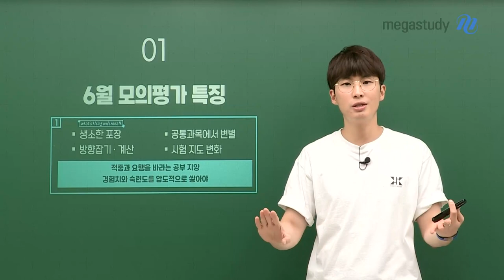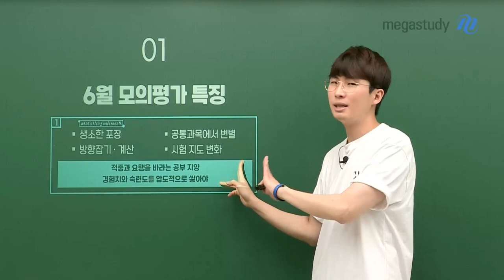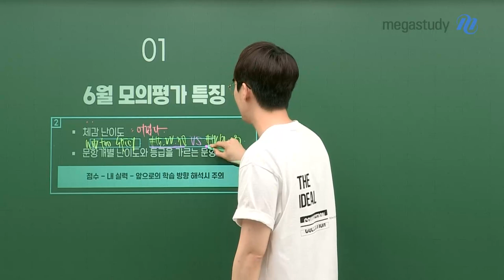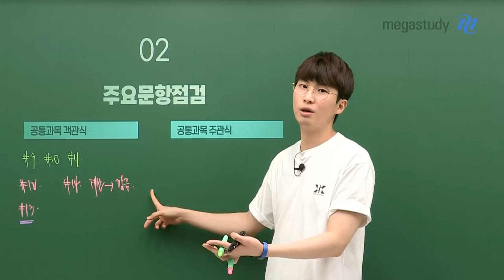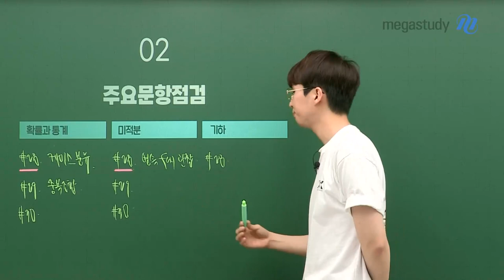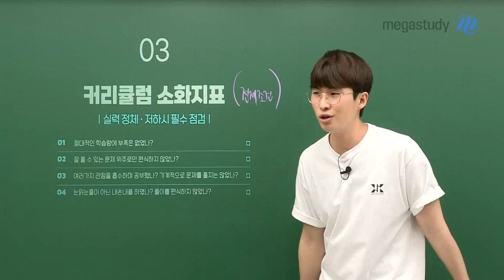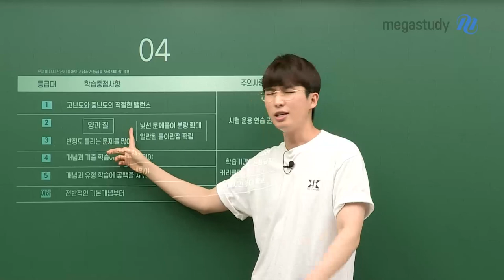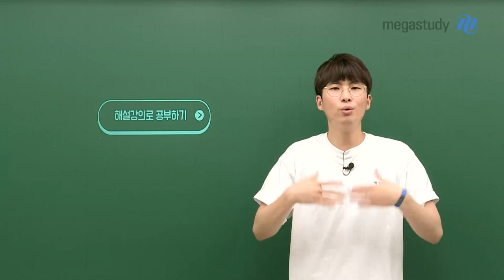[메가스터디] 수학 김기현쌤 - [6월 모평] 앞으로의 나의 학습 방향은?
모의고사 보느라 수고 많았어요 여러분

기현쌤과 함께 6월 모의평가의 특징과 주요 문항을 점검해 보고
최종 목표를 위해 앞으로 나아갈 나의 학습 방향을 세워봅시다.

차근차근 앞으로 나아가다 보면 해낼 수 있습니다.

마지막까지 함께 달려나가 봐요 화이팅 :)